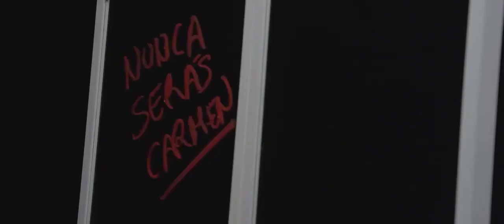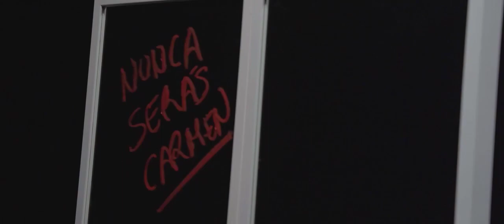Carmen. Muerte por un sueño. Japonese subtitles